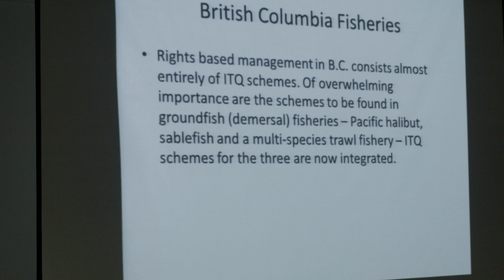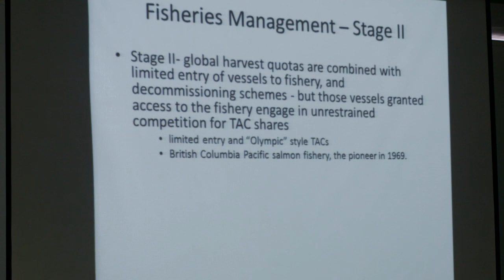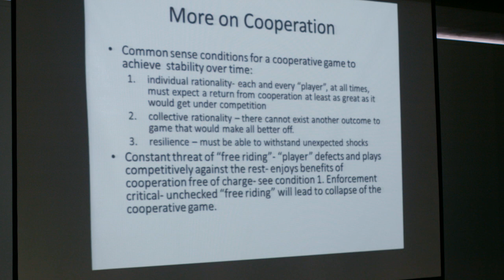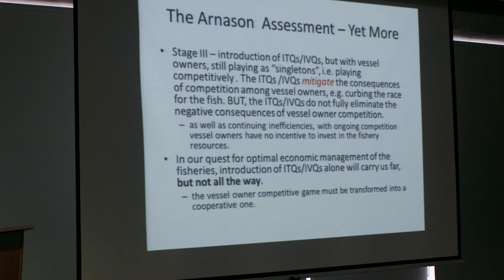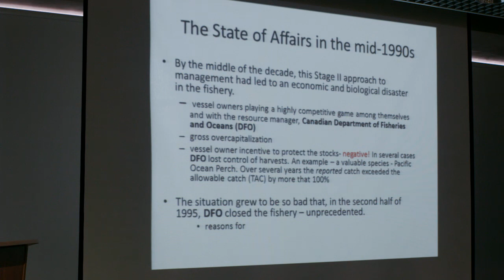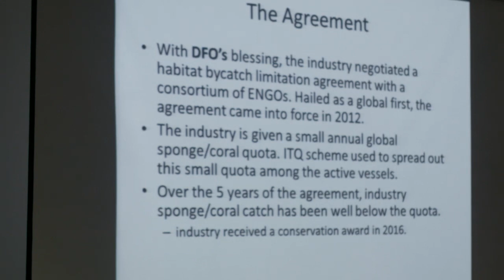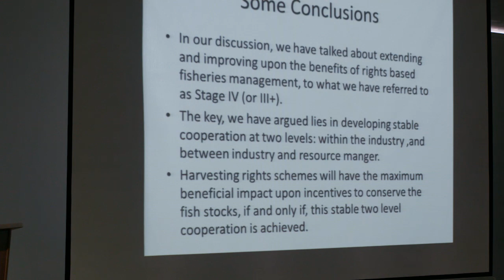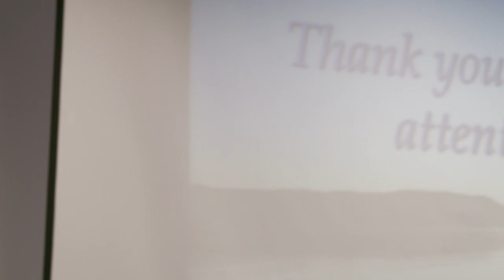Conferencia Gordon Munro - Gestión de las pesquerías basadas en derechos cooperativos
La asignación de cuotas de pesca a las empresas o armadores pesqueros y la limitación de embarcaciones de pesca ha permitido ordenar la gestión pesquera y asegurar la sostenibilidad del recurso y de la actividad extractiva en aquellos países donde se han implementado.

Así lo aseguró el doctor Gordon Munro, profesor Emérito de la Escuela de Economía de Vancouver y asociado al Centro de Pesquería de la Universidad de British Columbia, en la conferencia “Gestión de las pesquerías basadas en derechos cooperativos: un nuevo desarrollo en el manejo racional de los recursos pesqueros”.